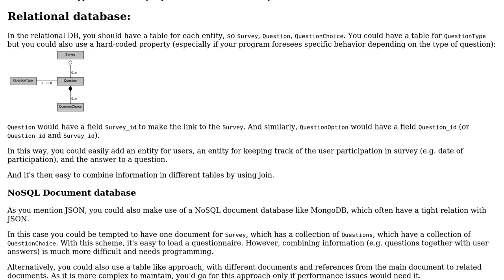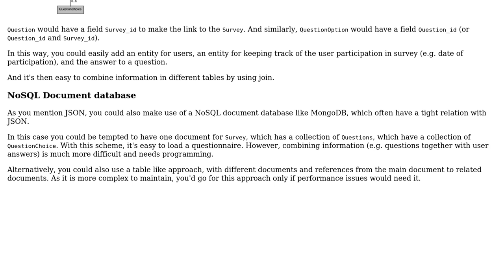Software Engineering: Database design for a survey app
With thanks & praise to God, and with thanks to the many people who have made this project possible! | Content (except music & images) licensed under CC BY-SA | Music | Images & others | With thanks to user Jan Kaifer user Christophe and the Stack Exchange Network Trademarks are property of their respective owners. You are responsible for your own actions.